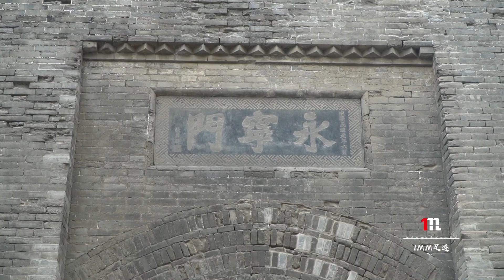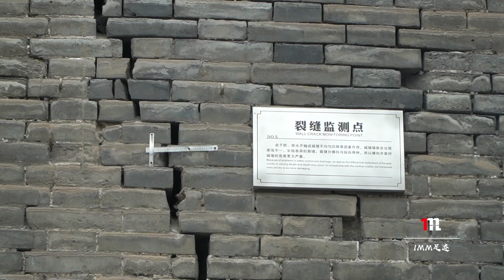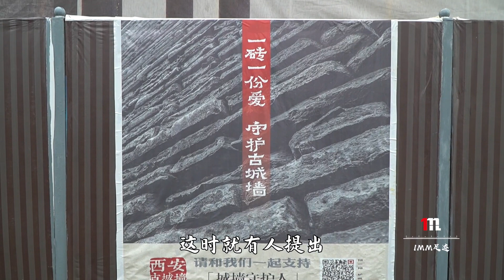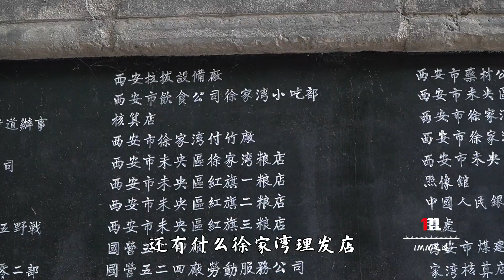全中国的城墙都拆得差不多了，西安城墙是怎么完整保留下来的呢？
古代的城墙最大的作用就是军事防御，在冷兵器时代其实没有太好的攻城手段，只要有水、有粮，任你围城数月，也只能望墙兴叹。但是近代以来，在飞机大炮的加持下，战争手段发生了根本性的变化，城墙的军事防御功能就逐渐削弱消失了；而且城墙确实限制了城市的扩张，和道路交通的发展，于是从清朝末年开始，全国范围内的城墙就逐渐被拆除了。从最早1900年，天津卫城墙拆除，随后1907年汉口、1912年上海、1913年杭州、1918年广州、1923年泉州，1929年重庆。一直持续到改革开放前，全国就只剩下屈指可数的的几座残破不堪的城墙了，其中就包括西安城墙。大量的古城在解放前就拆了，这个锅不能全扣在新中国头上。